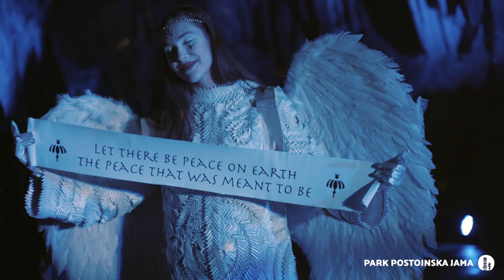Postojna Cave's magical Christmas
Postojna Cave's famous Living Nativity is one the most beautiful Christmas traditions in the world that started 30 years ago. The annual underground Living Nativity is set up on a 5 km long touristic path of Postojna Cave, with more than 150 performers interpreting the story of Jesus's birth in 16 scenes. Angels, beautiful costumes and heavenly music create an amazing experience of this natural wonder. Perfect for all of us who still believe in miracles.